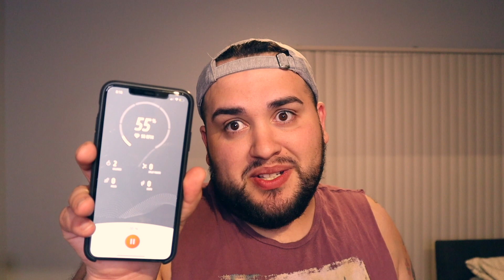Orangetheory at Home Workout | Life After COVID 19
This virus has impacted our lives SO MUCH! But just because Orangetheory is closed, that doesn't mean that we can't keep getting it done! Thankfully, OTF is looking out for us and putting out at home workouts. I decided to give it a try.

Also, I just want to apologize for taking so long to upload a video. Thank you for all of your support.

I post more frequently on Instagram! Let's be friends!